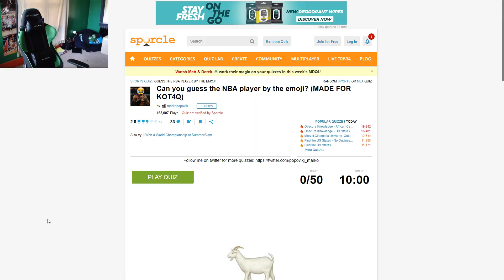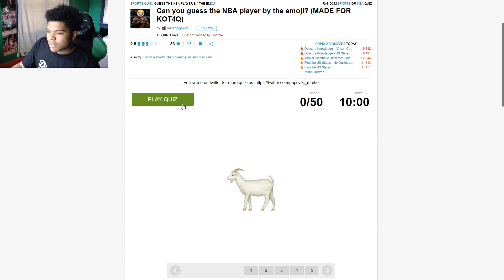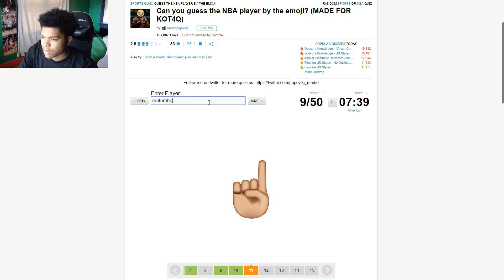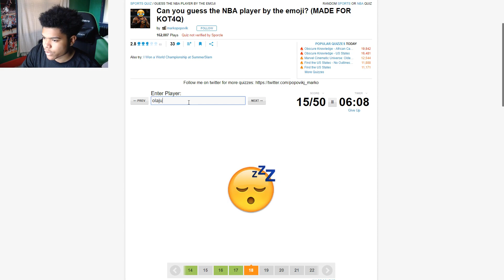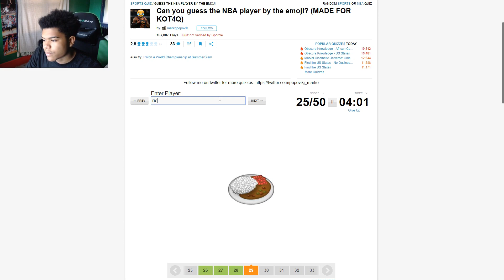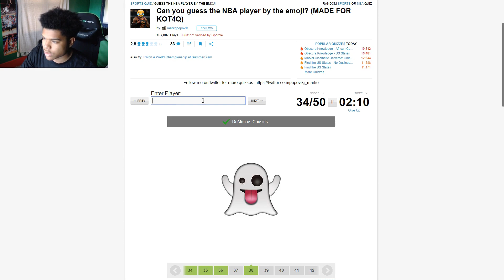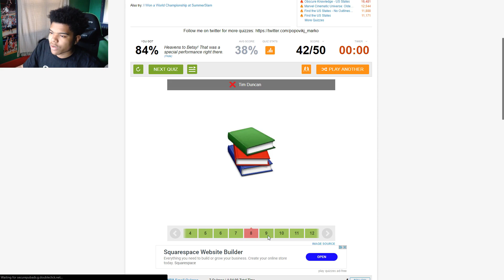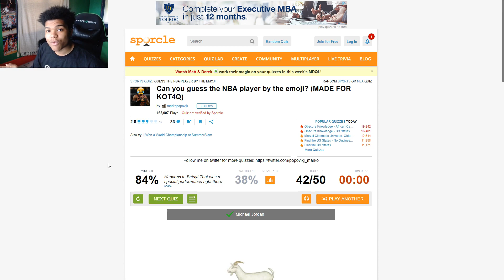IF I FAIL THIS QUIZ I HAVE TO QUICKSELL GALAXY OPAL DERRICK ROSE NBA 2K19 MYTEAM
Today I have another quiz quicksell wager doing an NBA player emoji quiz and if I lose i have to quicksell GALAXY OPAL DERRICK ROSE!